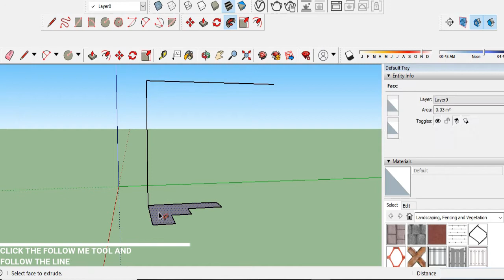SKETCH UP - HOW TO USE FOLLOW ME TOOL / ARCHI VENTURE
this video I will show you how to use sketch up follow me tool.

you can also suggest what video you want to see in this channel.

ytc: Archi Venture